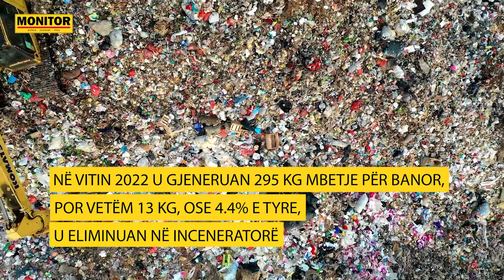Inceneratorët po “djegin” vetëm fondet publike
Inceneratorët po “djegin” vetëm fondet publike (120 mln euro); Eurostat: 4% e mbetjeve në Shqipëri u përpunuan më 2022